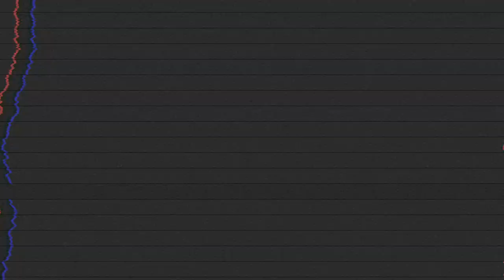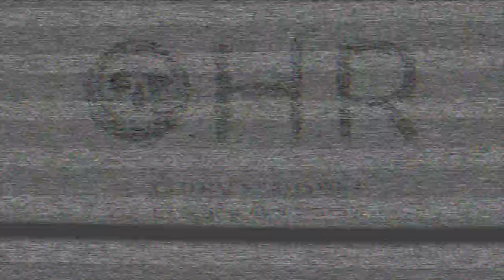Strymon Timeline - Delay Pedal Feature Overview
In this video in our series, I'll be showing how I utilize quite possibly the best delay pedal on the market - the Styrmon Timeline, for various aspects of our track "I Got A Letter"